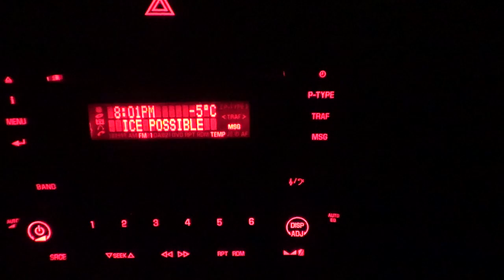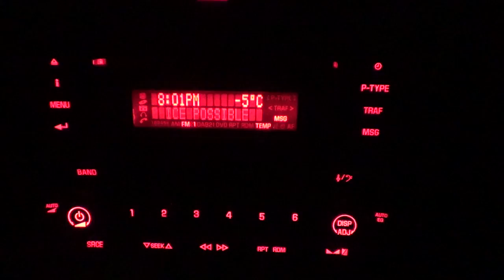Slippery As Frig